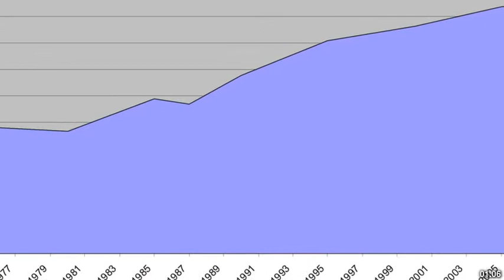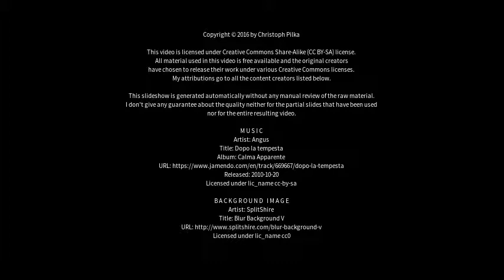Best places to visit